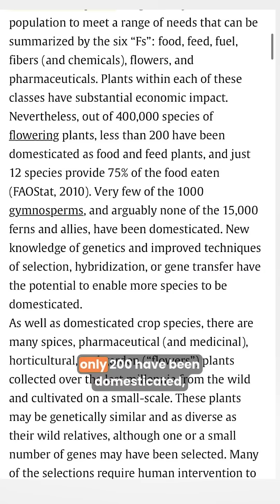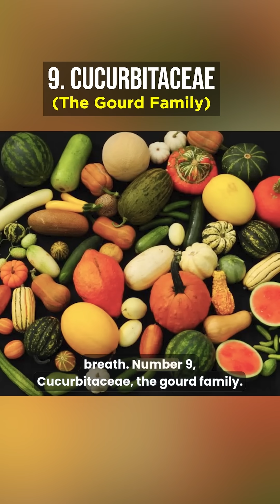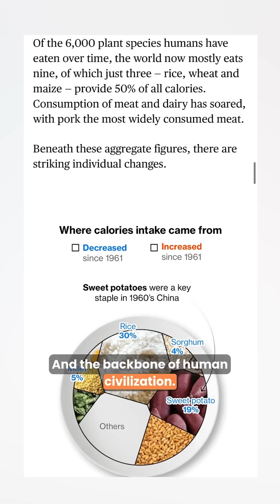The Plants That Feed Us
You can eat almost any animal but most plants will kill you